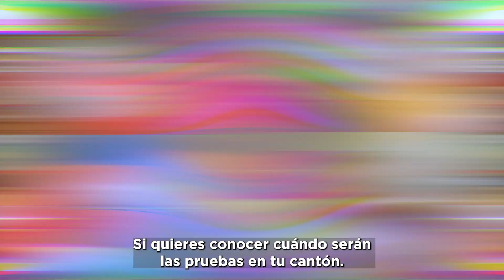Deportes Guayas | Cronograma para segunda etapa,toma de muestras de laboratorio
¡El compromiso es de todos! 👨‍⚕👩‍⚕💉

Cumplir con las pruebas médicas es un requisito indispensable para ser parte de nuestras Escuelas de Fútbol. Junto a Cruz Rojas Guayas, damos paso a la segunda y última ronda de muestras de laboratorio en toda la provincia, a las que tendrán acceso únicamente los inscritos a partir de este lunes 22 de enero.

⚠️ Aviso: Durante esta semana, se confirmará fecha y hora para quienes se inscribieron en Guayaquil, sede Samanes.